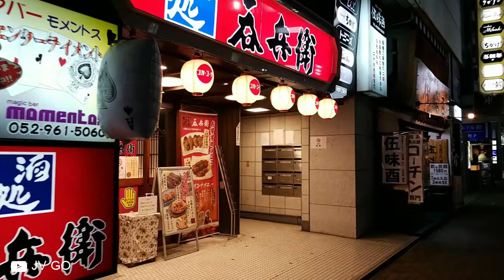Sakae - Top places to visit in Nagoya - Japan Travel - JV GO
☞ Sakae district is the main shopping district of Nagoya, along with Nagoya Station and its immediate vicinity.
☞ Also, inside Hisaya-odori Park is the 180-meter Nagoya TV Tower, built in 1954, which is often mentioned as a symbol of Nagoya.
☞ Adjacent to the tower is a large facility called Oasis 21, which has restaurants, stores, and a bus terminal.
☞ Adjacent to Oasis 21 is the major cultural facility Aichi Fine Arts Center, which contains facilities such as Aichi Fine Art Museum and Aichi Performing Arts Theater.

© Copyright by JV GO ☞ Do not Reup